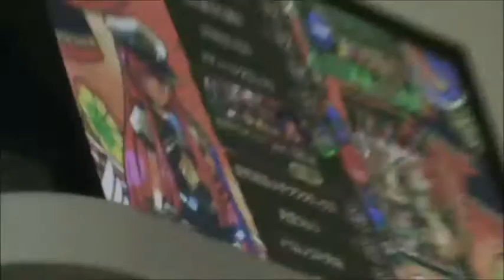norcal dogfight feburary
nauseatingly shaky footage from this feburary's NCD.